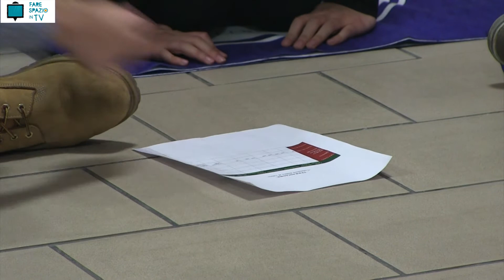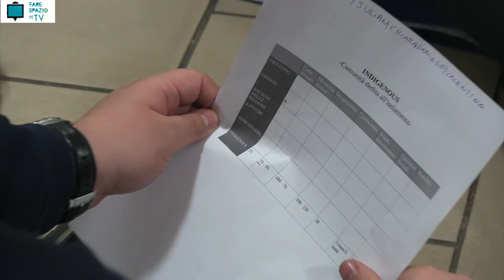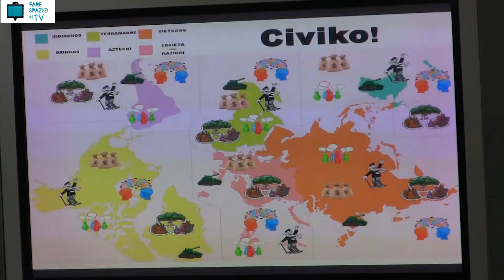FSTV | Servizio Civile arci, formazione ed incontri [27/12/2014]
Siamo stati a due eventi di formazione organizzati per i ragazzi del servizio civile.